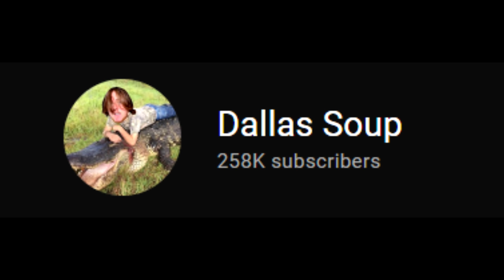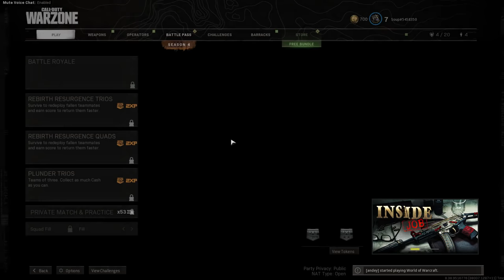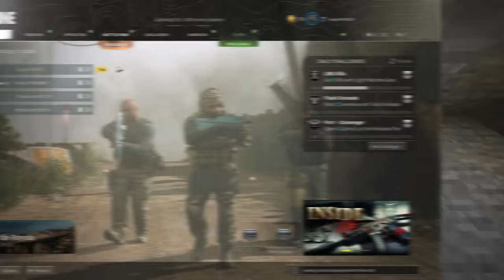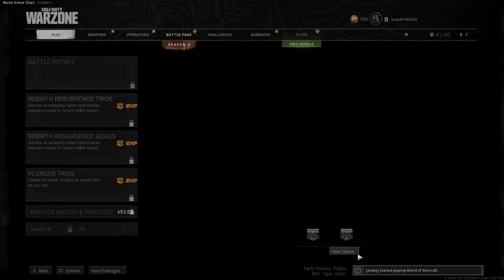Try NOT to WHEEZE at these OFFENSIVE MEMES